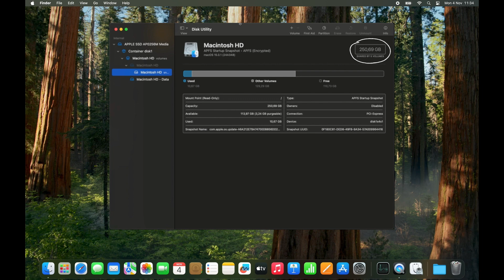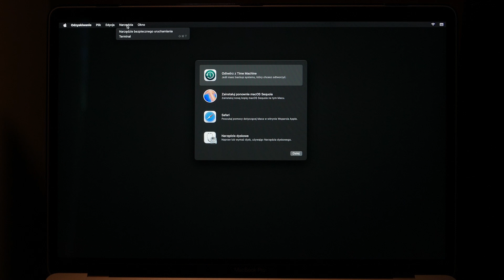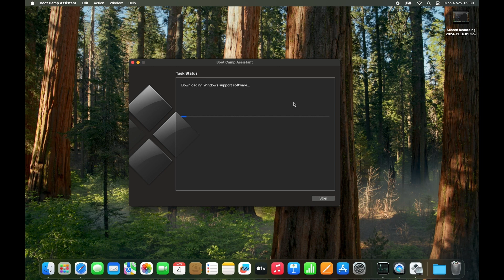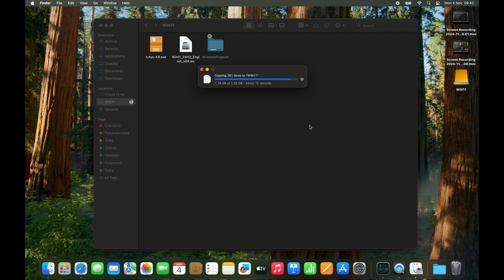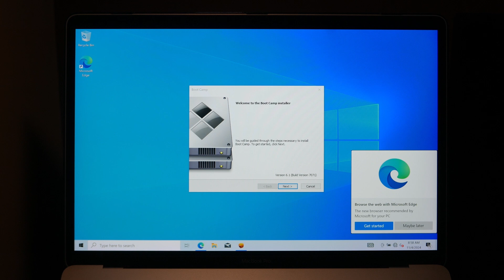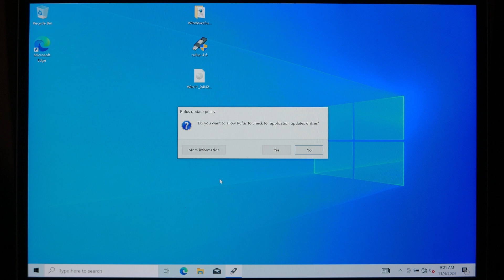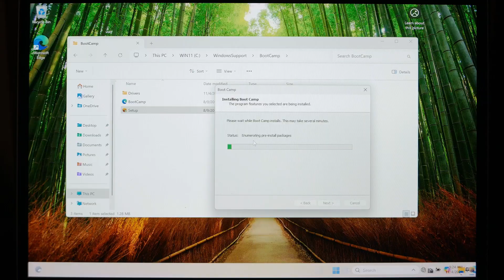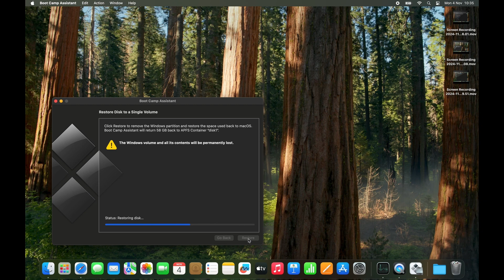Install Windows 11 on an external SSD for Intel Mac - no VM, no Microsoft login, no command - easy!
In this tutorial, I'll show you how to easily install and run Windows 11 on your Mac using an external SSD – without the need for a virtual machine. Whether you want to use Windows for gaming, work, or just need access to Windows-only applications, this step-by-step guide will help you set up a dual-boot system without the hassle.